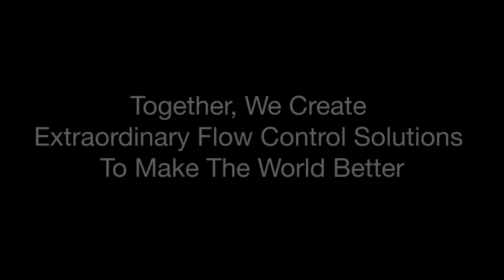TOGETHER, FLOWSERVE IS MAKING A DIFFERENCE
From the safety of our employees, to the commitment to our customers, Flowserve’s 230-year history proves that together we can overcome these challenging times.